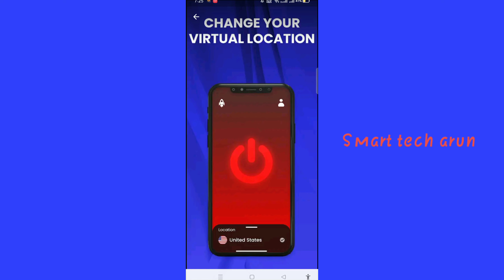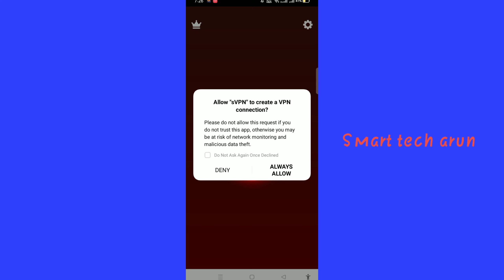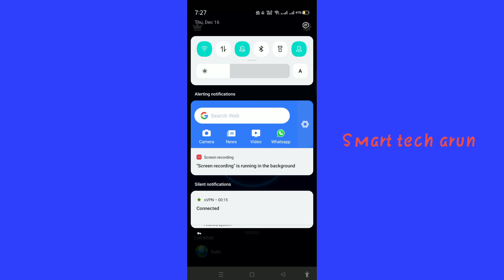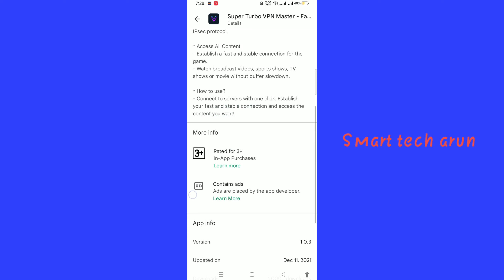super turbo vpn master app | how to super turbo vpn master | super turbo vpn master kaise use kare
Ami joto gulo video banaychi kono tate ( not promotion not sponsorship ) kori ni ami play store theke app review video kre sekhan theke video bania screen recording kre video banay technicalyogi manojdey super turbo vpn master app | how to super turbo vpn master | super turbo vpn master kaise use kare

  About this video --  super turbo vpn master app | how to super turbo vpn master | super turbo vpn master kaise use kare

cover topic :-
super turbo vpn master app
how to super turbo vpn master
super turbo vpn master kaise use kare

Captions Time : -

0:00 - into
0:05 super turbo vpn master app | how to super turbo vpn master | super turbo vpn master kaise use kare
0:10 app details
1:00 app download

         like_comment_share__subscribe
subscribe_my_channel_like_share_commen